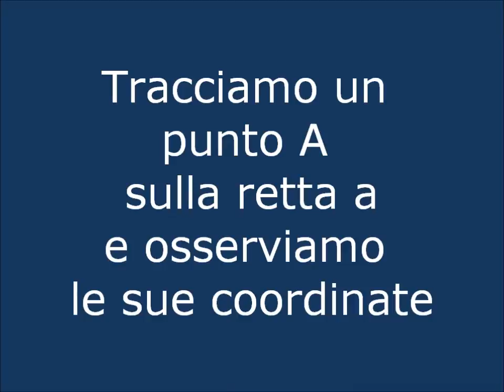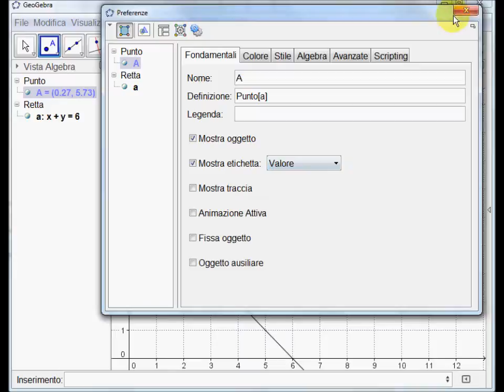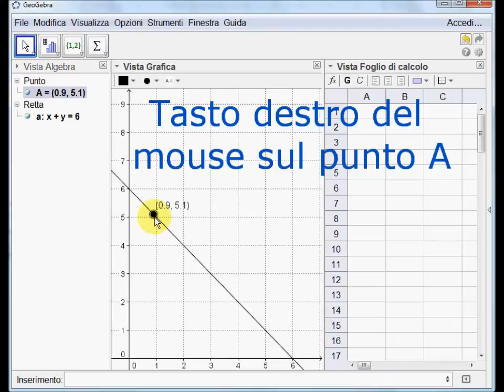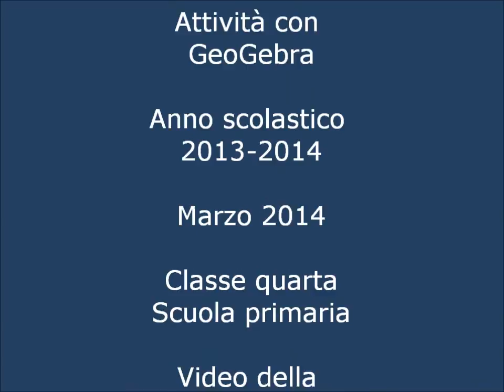Rette sul piano cartesiano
Attività con GeoGebra per la scuola primaria.